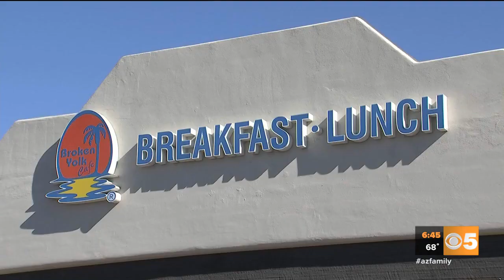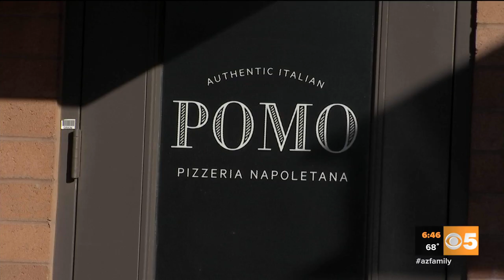Dirty Dining for Jan. 25, 2019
Milk and cheese not kept at the proper temperature. An employee handling bread with his bare hands. When you go out to eat this weekend, you need to know who's keeping a clean kitchen and who isn't. Here's this week's all-new Dirty Dining report.